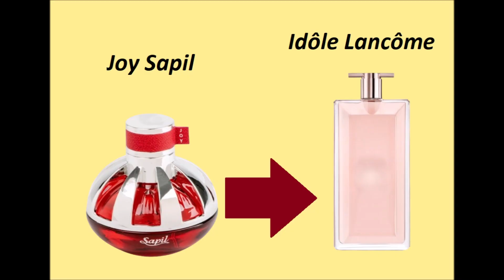🌟TOP SAPIL PERFUMES ÁRABES DUPES CLONES economicos: ¡Los más precisos! PARTE 2 🌟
🌟TOP  SAPIL PERFUMES ÁRABES DUPES CLONES: ¡Los más precisos! PARTE 2 🌟
En esta PARTE 2, te presento los DUPES CLONES más precisos de los perfumes árabes de SAPIL. Descubre las mejores alternativas a precios accesibles. 💫 ¡No te pierdas esta comparativa exclusiva! 💫
ENLACE COMPRAR PERFUMES Y OTROS ARTICULOS TE ANIMO A VISITAR NUESTRA TIENDA: